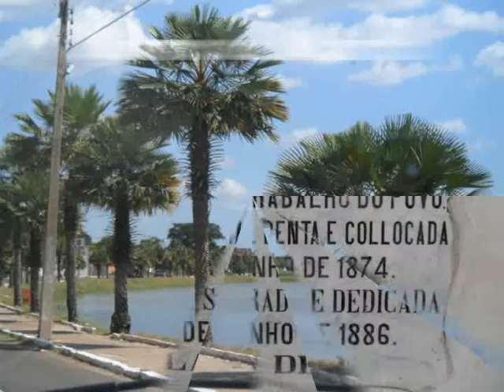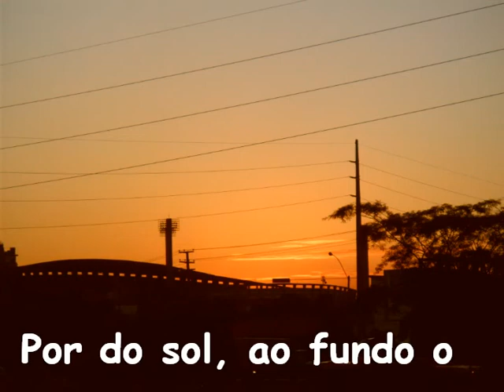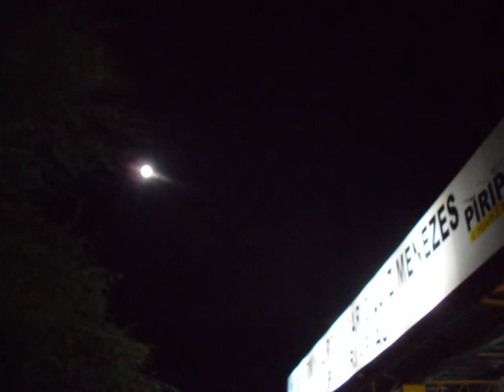06=05,Viagem,film High quality and size